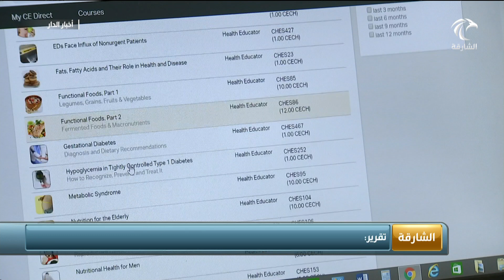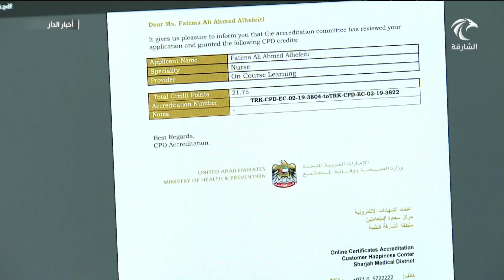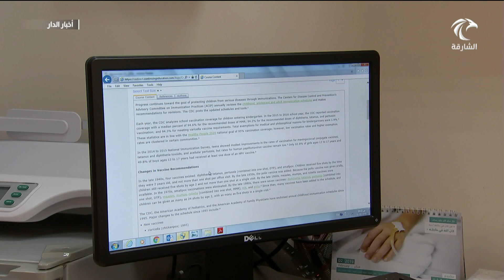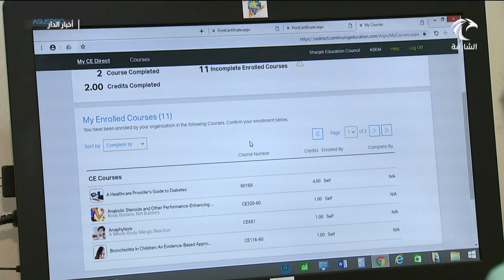مجلس الشارقة للتعليم يواصل برنامجه الخاص بالتعليم الطبي الذكي